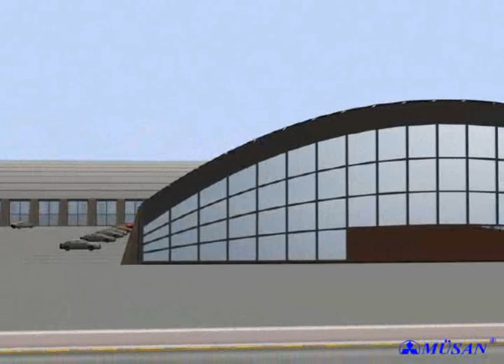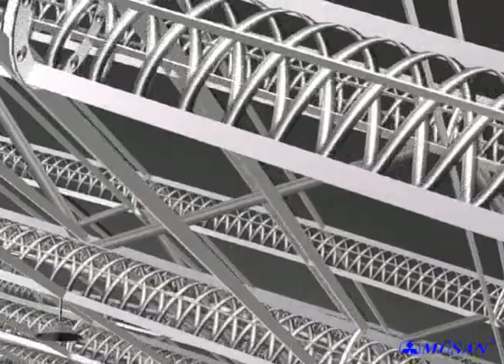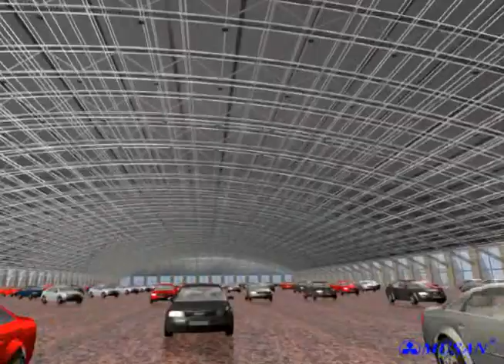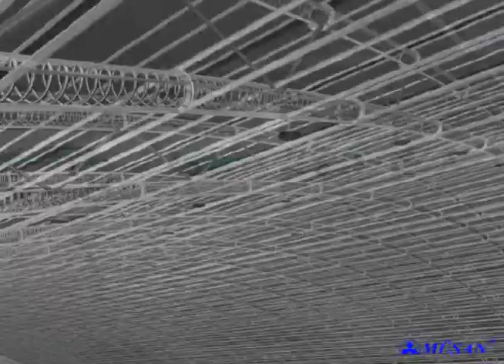MUSAN Spiral Roof Systems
MUSAN is manufacturing Spiral Roof Systems with patent. You can pass more than 80metres without colons.